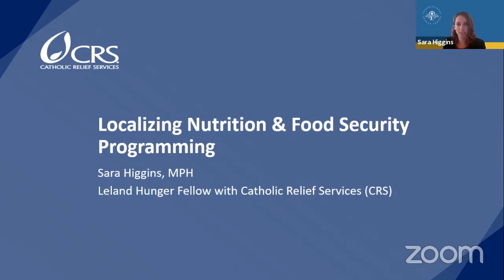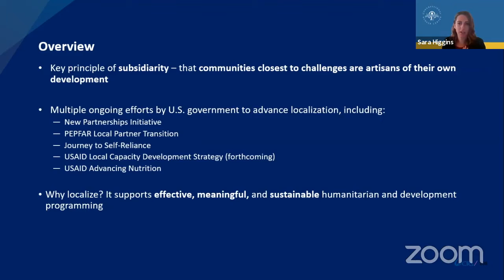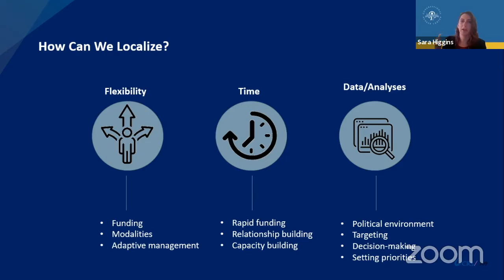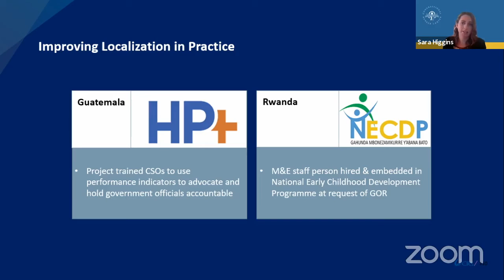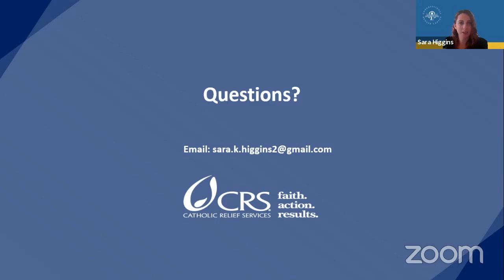Localizing Nutrition and Food Security Programs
This presentation was part of "Next-Generation Perspectives in Global Food Security," a briefing featuring the 10th Class of Mickey Leland International Hunger Fellows on Friday, August 6, 2021.

This presentation features Sara Higgins, a Leland Hunger Fellow placed with Catholic Relief Services.